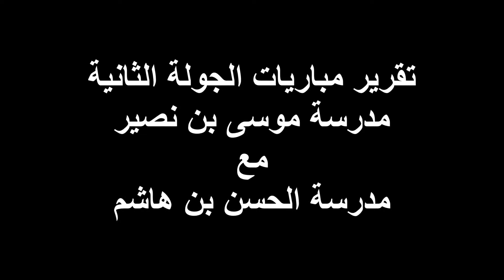مدرسة موسى بن نصير مع مدرسة الحسن بن هاشم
بطولة شجع مدرستك